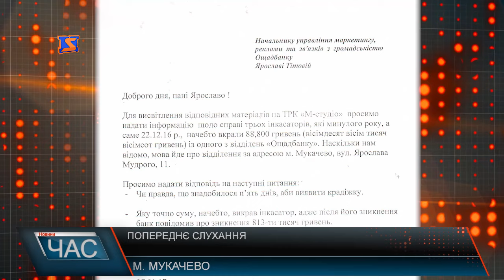У справі інкасаторів розпочалися судові процеси